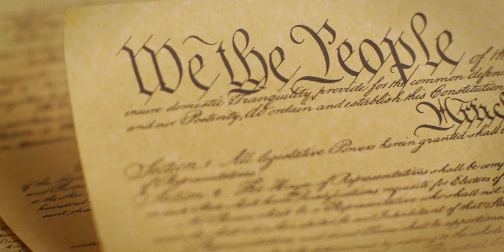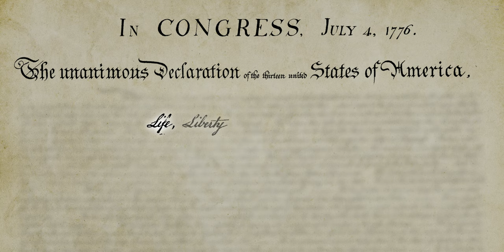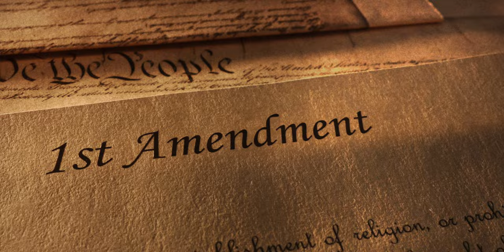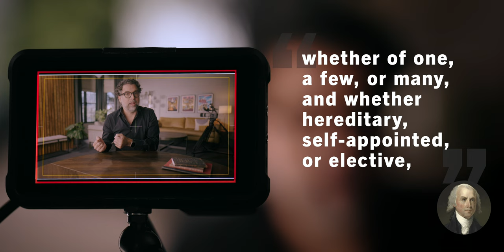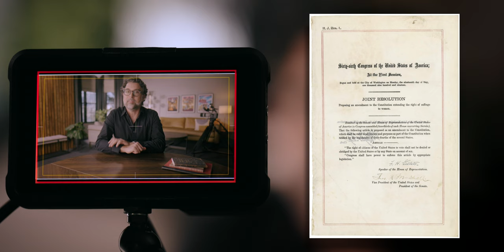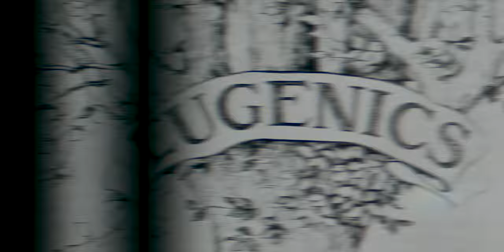Majority Rule Isn’t Justice: Woodrow Wilson and the Progressive Authoritarians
The U.S. - a constitutional federal republic - is designed to safeguard individual liberties against the tyranny of both minority and majority rule. The Constitution includes hard limits on all three branches of government and requires supermajorities for the most drastic decisions. However, beginning during the Progressive Era and accelerating throughout Woodrow Wilson's presidency, the rallying cry of “democracy” put our constitutional heritage in the rear-view mirror, rapidly centralizing power within new institutions that have yet to be unraveled.